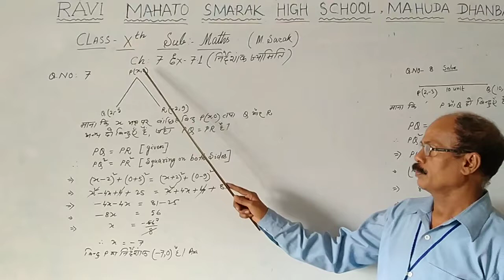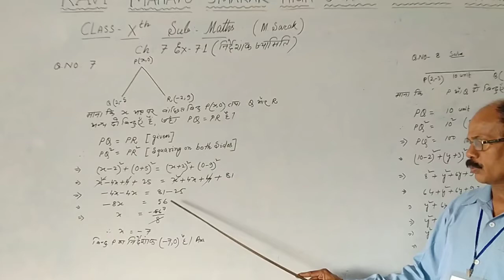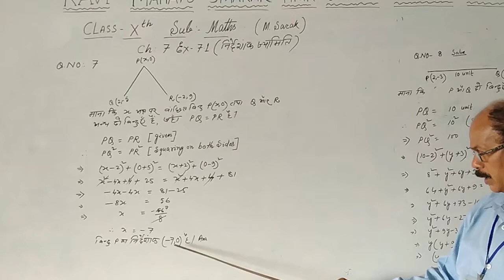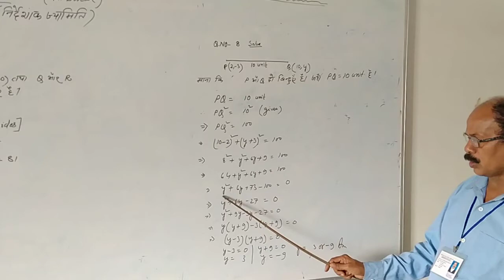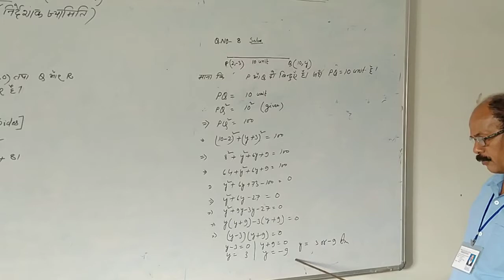Class- 10 - Maths - निर्देशांक ज्यामिति Next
Manoranjan Sarak